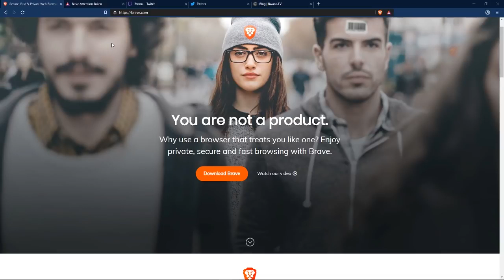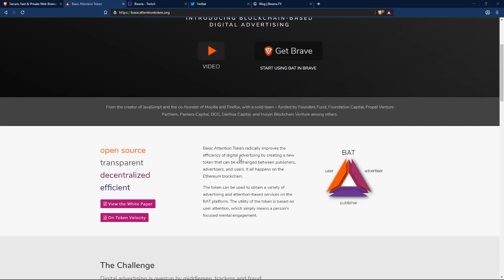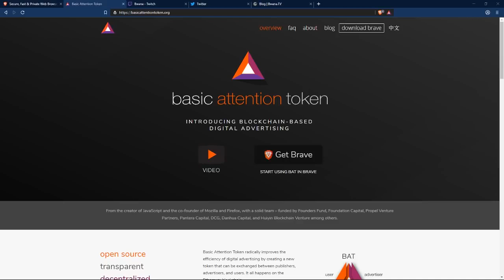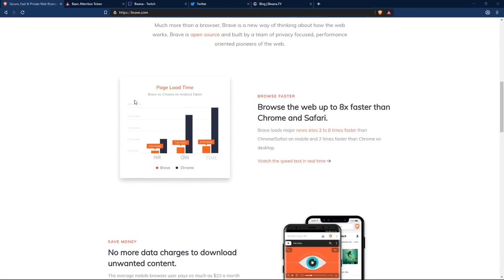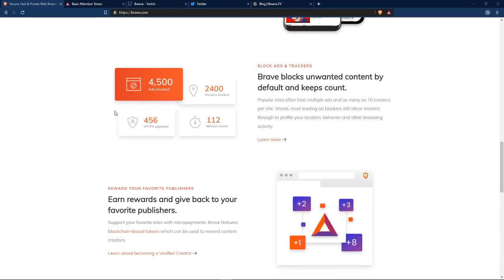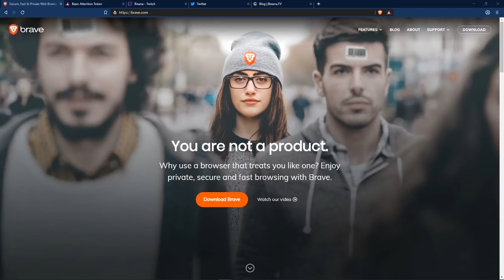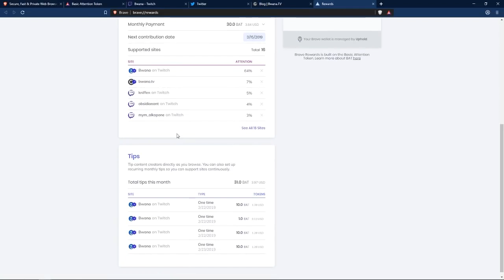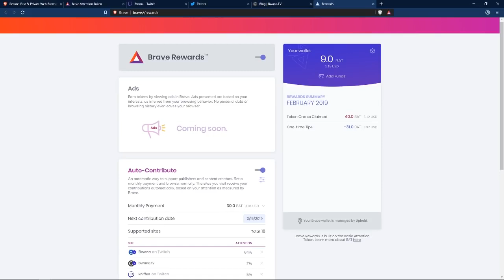I Switched To Brave Browser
brave# browser
For those of you who have heard of Brave or Basic Attention Token, this Brave Review for 2019 is the best place to start.  In this video, I am showing you how to optimize your Brave Browser setup when you first get it started, how to use Brave Browser rewards, and how to migrate over from Chrome! Brave and its Basic Attention Token have become a true competitor for Google Chrome, and I highly recommend you give it a try!